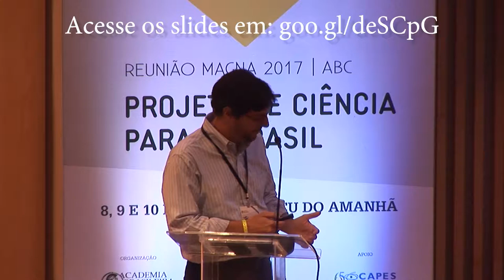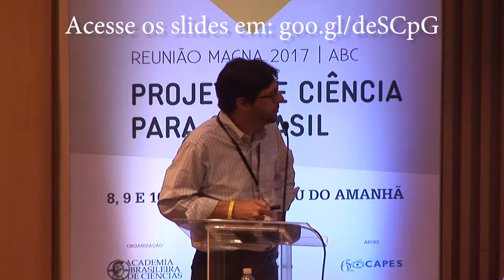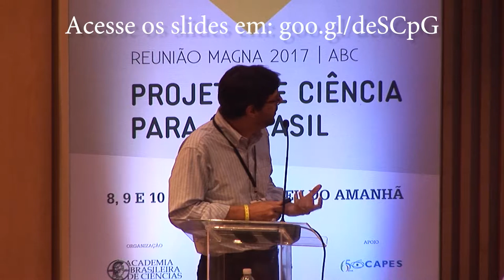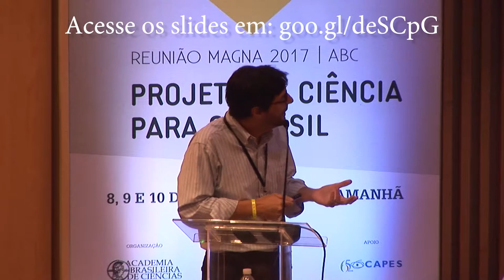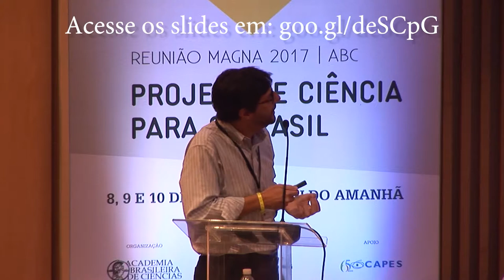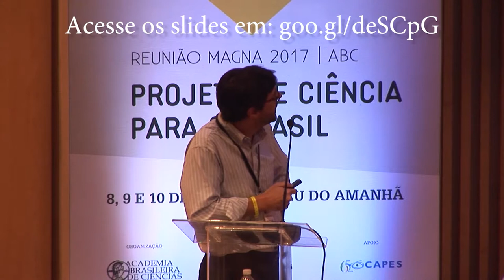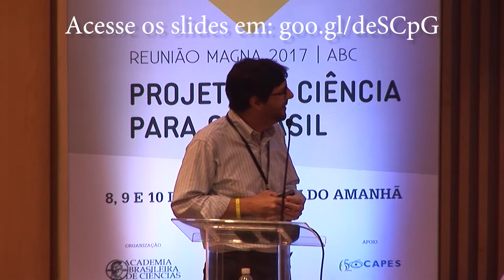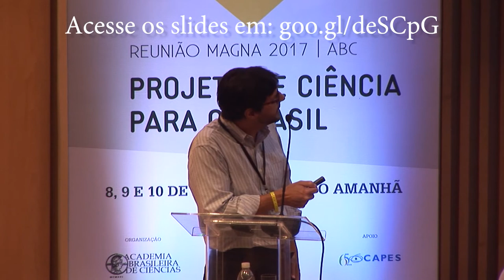Jorge Moll Neto | Reunião Magna 2017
Sessão científica: Cérebro, envelhecimento e capacidade cognitiva
Jorge Moll Neto (Presidente do Instituto D'Or de Pesquisa e Ensino)